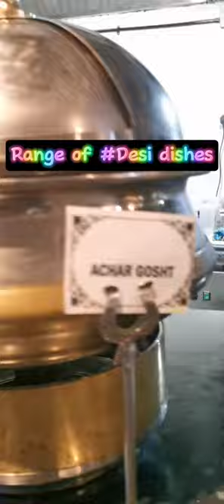RoyalShalimar buffet birmingham halalfood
It is nice addition in Halal food in Birmingham Food Industry. There is good parking facility next to restaurant. Food qualoty was superb. Ambience was excellent.
Price was reasonable adult 20£, kids 10£.